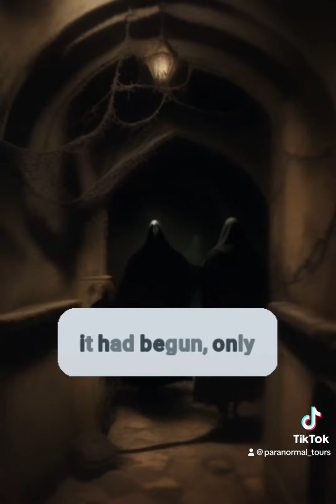The Haunting of Clogher!